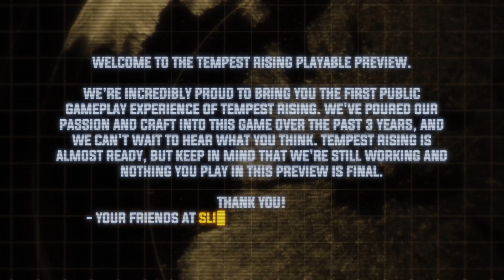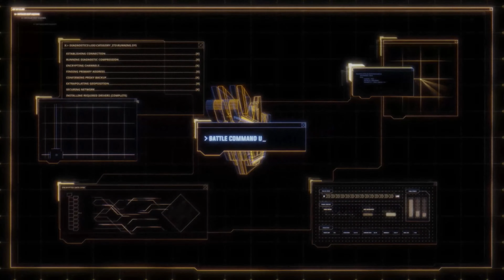Tempest Rising - Global Defense Forces Campaign Walkthrough || Mission 1 (Game Preview)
Welcome to my Tempes Rising Walkthrough

This is just the first mission preview of the game. The game doesn't have any release date as of yet

A CLASSIC RTS
Classic RTS action meets modern production and performance in Tempest Rising. Inspired by RTS greats of the 90s and 2000s, Tempest Rising is a classic, base-building real time strategy game set in a modern day alternative history war scenario.

THREE UNIQUE FACTIONS
Tempest Rising features 3 unique factions, each with its own approach to combat and economy and offering a variety of strategies for players of all stripes, maps with neutral structures to contest and neutral populations to contend with, deep and rewarding gameplay that keeps a focus on strategy while rewarding skill.

TWO STORY CAMPAIGNS
Take on the role of Commander in the highly mobile and advanced peacekeeping corps of the Global Defense Forces or the hard-hitting and desperate Tempest Dynasty in 2 15-mission campaigns that allow the player to customize their army for each mission.

THE TEMPEST-MYSTERY
Both factions seek to understand and control the mysterious but beneficial Tempest vines that grow unchecked across the war-torn planet Earth. Other dangers wait in the shadows, as the origin of the Tempest is revealed...